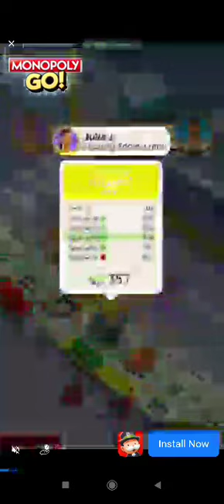Subway surf part 1